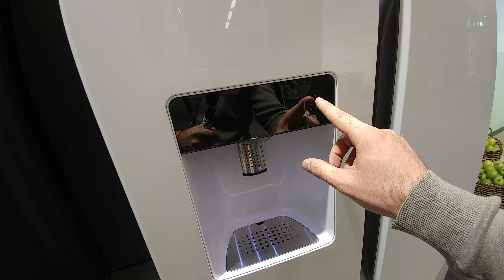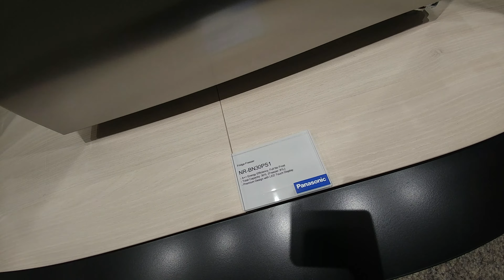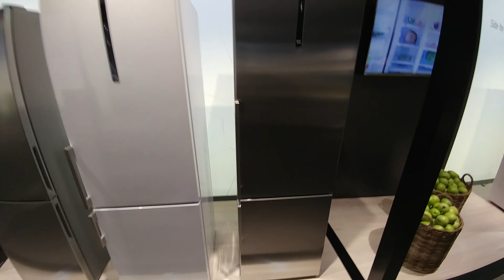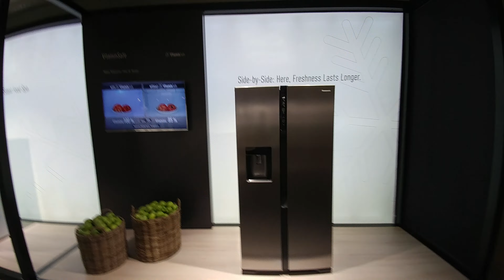Panasonic Kühlschränke 2017 kurz angeschaut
Panasonic hat eine ganze Serie an sehr schönen Kühlschränken im Portfolio. Ich zeige euch hier ein paar aus der Nähe.

Der erste Doppeltürer mit 530L Kapazität heist NR-BS53VX3
Das 2.te Modell in schwarz oder weiss trägt den Namen: NR-BN30PGW
Das Modell mit der Metalltür: NR-BN30PS1
Panasonic weisser auch hoher Kühlschrank: NR-BN31EW2
Einen 303L Liter großen Kühschrank mit dem Namen NR-BN34EX2 gibt es auch noch.

Falls ihr sie bestellen wollt, habe ich euch die Amazon Links hier auch gleich rausgesucht:

NR-BN30PGW:
NR-BN30PS1: